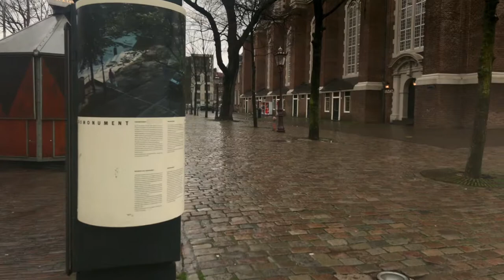Amsterdamica S01E41: Rain Trilogy II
This second part of the trilogy takes us into slightly more serious territory…